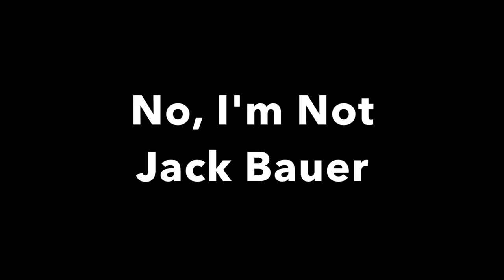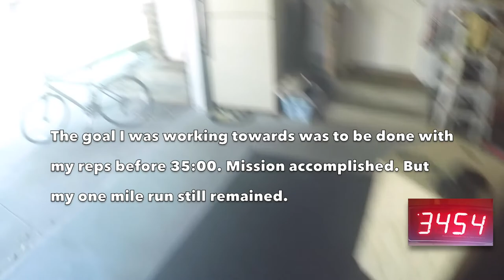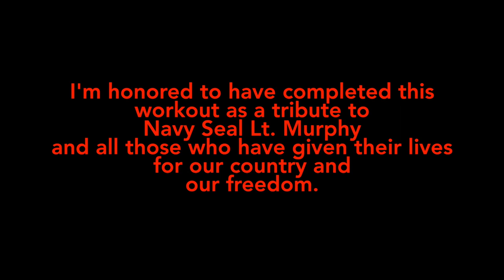Condensed Murph Attempt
This is the shortened version of my first attempt at doing Murph, A CrossFit WOD that is a tribute to Lt. Michael Murphy, a Navy Seal, who died serving his country. My goal was 45 minutes for this attempt, wearing no vest and breaking up my rep schemes.